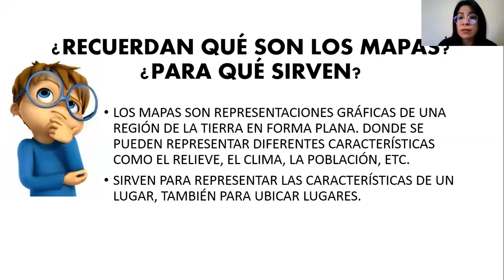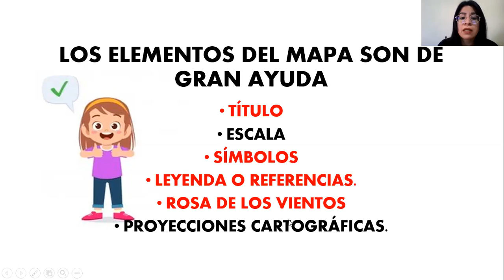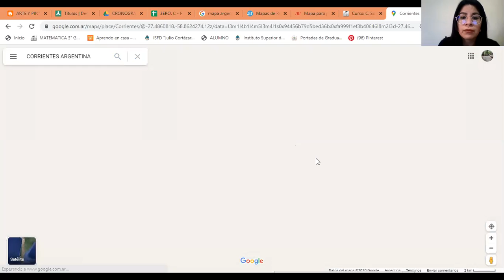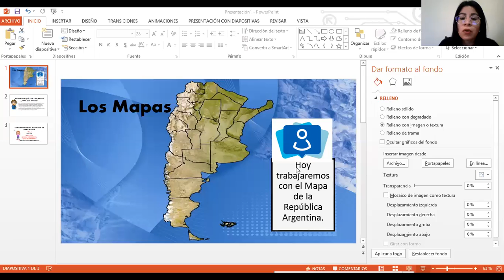SOCIALES - LOS MAPAS. REPASO